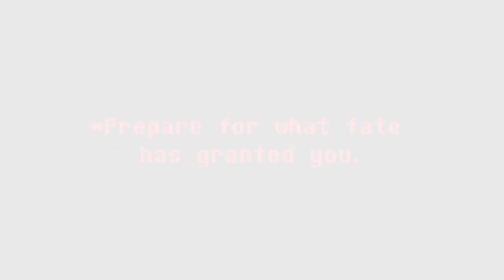Underfell: Asgore Pacifist Battle Official Trailer